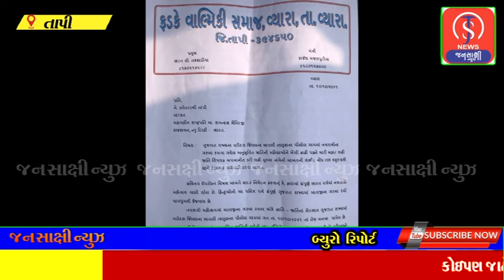વ્યારા વાલ્મીકિ સમાજ દ્વારા વડોદરામાં થયેલ બે બહેનોના અપમાન બાબતે જિલ્લાકલેક્ટરને આવેદન પત્ર અપાયું